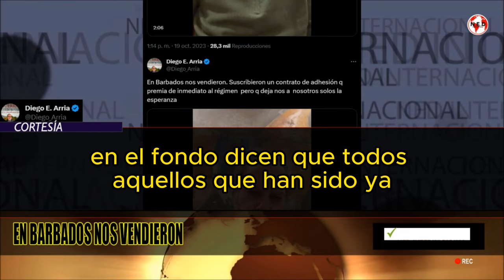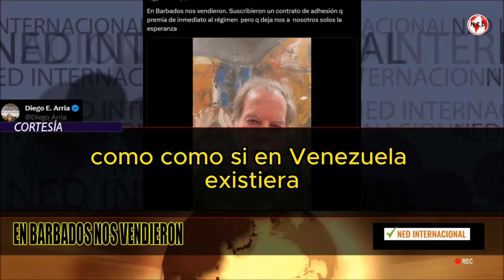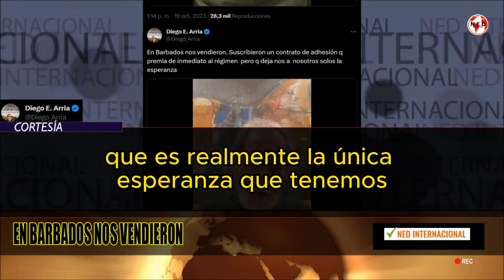"EN BARBADOS NOS VENDIERON" 📢 Diego Arria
DIEGO ARRIA